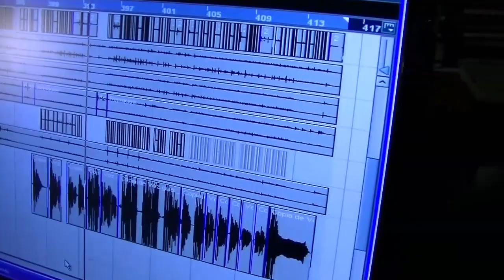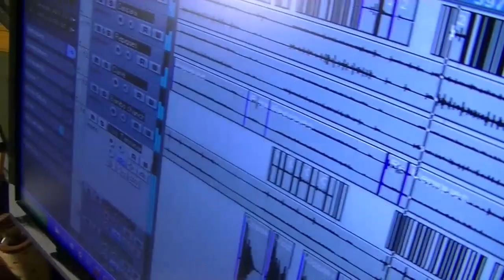Candombe para Gardel por @OscarPometti y Raúl Luzzi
De Rubén Rada en el CD COMO DOS DUENDES de Luzzi y @OscarPometti
Grabado en pequeñosurestudio por Oscar Pometti